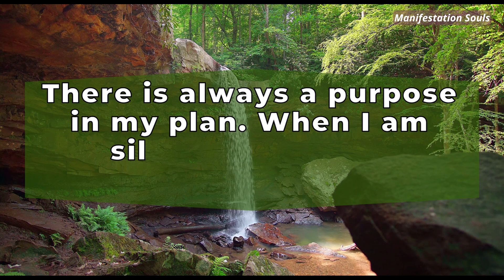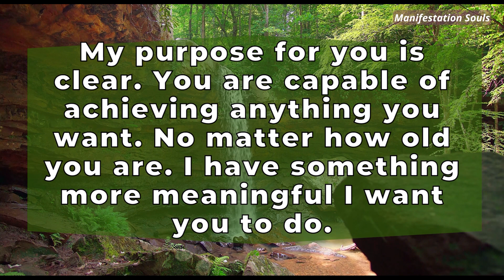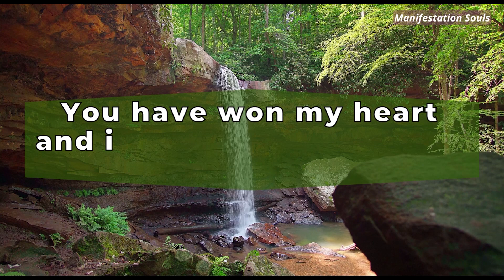God: You have won a...